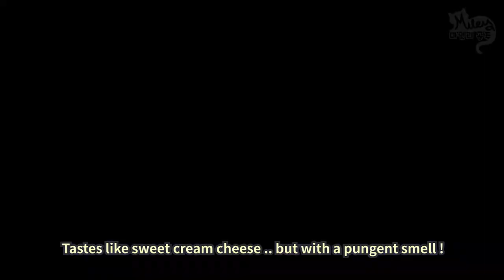CAT VS DURIAN | CAT DURIAN CHALLENGE 2021 | British Shorthair Cute Cat 😁👍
CAT VS DURIAN. Miley the cute British Shorthair cat's CAT DURIAN CHALLENGE.. Would Miley be able to tame the beastly thorny king of fruits, or will she succumbed to the pungent smell of it. Watch it fully, and cheer up as Miley takes on this challenge. 💪😁 Let's go! Comments are welcomed below 👇👇

🎵For BEST AUDIO EXPERIENCE, watch it using EARPHONES/HEADPHONES and FEEL THE DIFFERENCE🎵

** [You can now enable Subtitle/CC in your native/global language] **
** [Click CC ; Click Settings then select "Auto Translate" for your language of choice] **

Paano paganahin ang subtitle sa iyong wika:
1) I-click ang CC / Subtitle
2) I-click ang Mga Setting
3) I-click ang "Awtomatikong isalin"

Como habilitar legendas em seu idioma:
1) Clique em CC / Subtítulo
2) Clique em Configurações
3) Clique em "Tradução automática"

Как включить субтитры на вашем языке:
1) Нажмите CC / Subtitle.
2) Нажмите "Настройки".
3) Нажмите «Автоматический перевод».

如何以您的语言启用字幕：
1) 点击 CC/字幕
2）点击设置
3）点击“自动翻译”

अपनी भाषा में उपशीर्षक कैसे सक्षम करें:
१) सीसी/उपशीर्षक पर क्लिक करें
2) सेटिंग्स पर क्लिक करें
3) "स्वचालित अनुवाद" पर क्लिक करें

आपल्या भाषेत उपशीर्षक कसे सक्षम करावे:
1) CC/सबटायटल वर क्लिक करा
2) सेटिंग्ज वर क्लिक करा
3) "स्वयंचलित भाषांतर" क्लिक करा

ਆਪਣੀ ਭਾਸ਼ਾ ਵਿੱਚ ਉਪਸਿਰਲੇਖ ਨੂੰ ਕਿਵੇਂ ਸਮਰੱਥ ਕਰੀਏ:
1) CC/ਉਪਸਿਰਲੇਖ ਤੇ ਕਲਿਕ ਕਰੋ
2) ਸੈਟਿੰਗਜ਼ ਤੇ ਕਲਿਕ ਕਰੋ
3) "ਆਟੋਮੈਟਿਕ ਅਨੁਵਾਦ" ਤੇ ਕਲਿਕ ਕਰੋ

วิธีเปิดใช้งานคำบรรยายในภาษาของคุณ:
1) คลิก CC/คำบรรยาย
2) คลิกการตั้งค่า
3) คลิก "แปลอัตโนมัติ"

Cách bật phụ đề bằng ngôn ngữ của bạn:
1) Nhấp vào CC / Phụ đề
2) Nhấp vào Cài đặt
3) Nhấp vào "Dịch tự động"

كيفية تمكين الترجمة بلغتك:
1) انقر فوق CC / Subtitle
2) انقر فوق الإعدادات
3) انقر على "ترجمة تلقائية"

اپنی زبان میں سب ٹائٹل کو کیسے فعال کریں:
1) CC/سب ٹائٹل پر کلک کریں۔
2) ترتیبات پر کلک کریں۔
3) "خودکار ترجمہ" پر کلک کریں